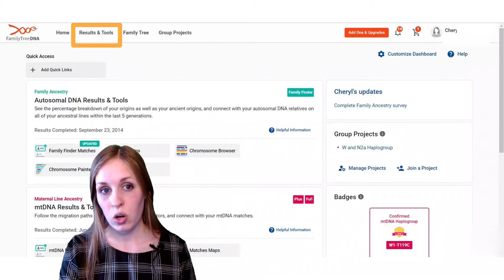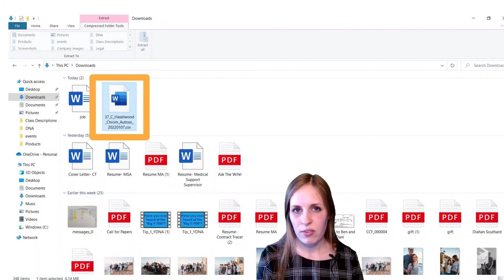How to download raw data from Family Tree DNA | FTDNA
Wondering how to download raw data from Family Tree DNA? Don’t worry- it’s easier than it looks! Watch this video as it teaches you how to download raw data from FTDNA.

Diahan Southard is an internationally-renowned DNA education expert and Founder of Your DNA Guide, where we teach people how to make family history discoveries using their DNA.

Enhance your Family Tree DNA knowledge.

Don’t limit your DNA Learning!

Get Your DNA Guide—the Book, the do-it-yourself manual for turning DNA test results into family history answers

DNA Skills Workshop: Go all-in with an intensive, hands-on, interactive, DNA masterclass experience with Diahan Southard

Explore more topics, like using your ethnicity and haplogroup results meaningfully; finding birth relatives; and finding ancestors using your DNA test results